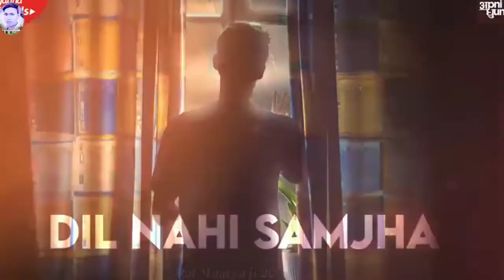Hamen Yad Karke Tera Bhul Jana Bil Nahin Samjha Tera Dur Jana samjhe uthawa Tera hansna hanvideo.com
Hamare channel ko life Mere comment aur karna na Bhule